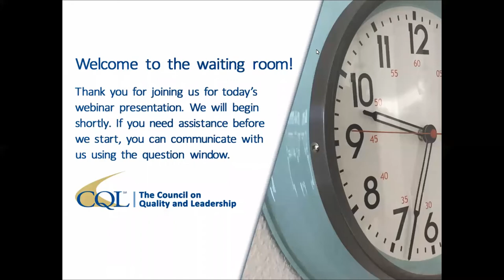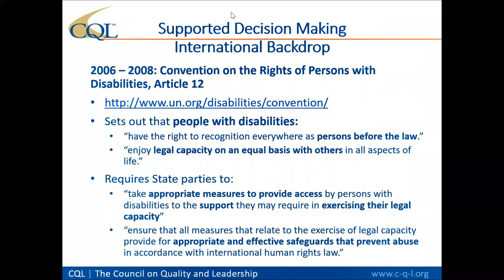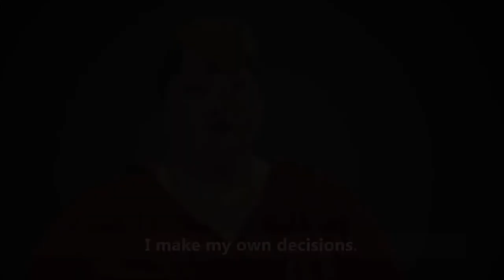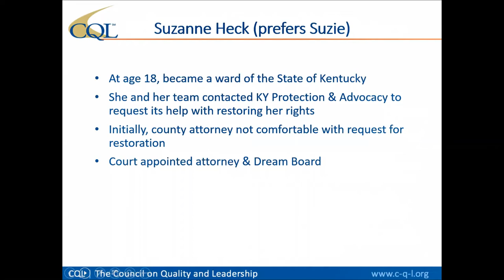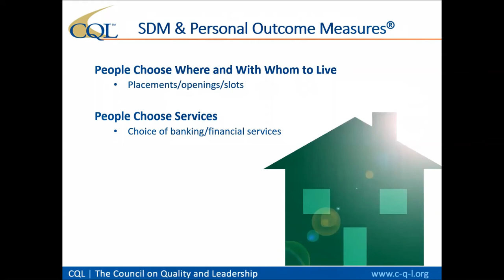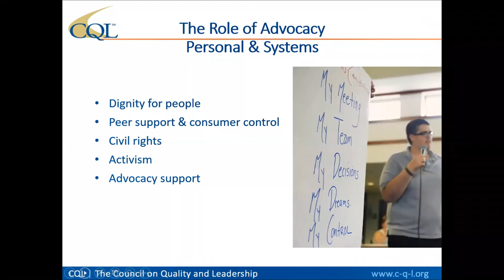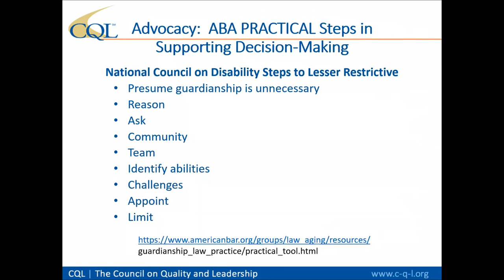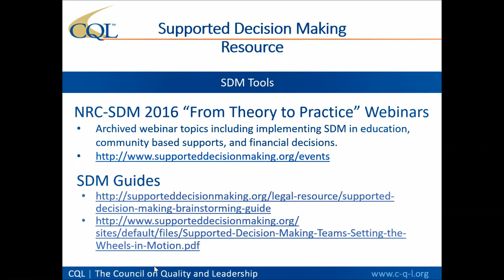Supported Decision Making: An Emerging Model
In this free webinar, we will discuss why SDM is important to organizations and to people we support. We'll highlight how implementing SDM practices applies to enhancing CQL's Basic Assurances® and Personal Outcome Measures®. Participants will be introduced to methods to achieve SDM and will be provided various resources. Morgan K. Whitlatch, Legal Director at Quality Trust for Individuals with Disabilities, will be co-presenting in this webinar with CQL's Anne Buechner.